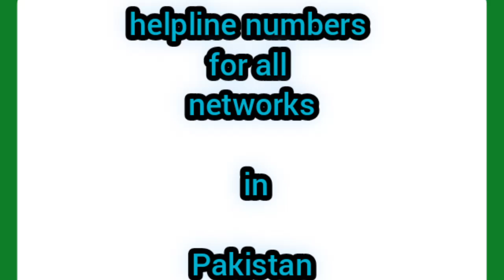تمام نیٹ ورک کے ہیلپ لائن نمبر Helpline numbers of all networks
تمام نیٹ ورک کے ہیلپ لائن نمبر